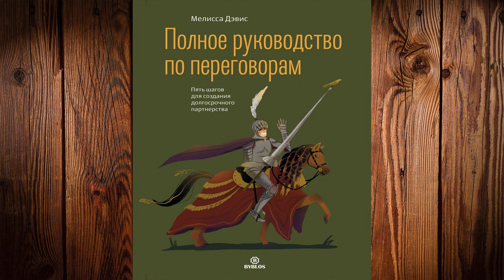Полное руководство по переговорам. Пять шагов для создания (Мелисса Дэвис) Аудиокнига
Описание книги
Правильно проведенные переговоры ведут к устойчивым партнерским отношениям, помогают обеим сторонам достичь более высоких целей, чем они могли бы достичь в одиночку, и позволяют компаниям избегать конфликтов. В этой книге описан простой и эффективный метод ведения переговоров как лично, так и виртуально. Автор предлагает испытанный и проверенный пятишаговый процесс переговоров по долгосрочным соглашениям с примерами из наилучшей практики, контрольными примерами и инструментами.
Это полностью практическое руководство отражает более чем 25-летний опыт автора по ведению переговоров в различных ситуациях. Цель его – дать вам уверенность в ведении переговоров по любому контракту или соглашению, независимо от их масштаба. Используя подход, ориентированный на решения, который сосредоточен на предпочтительных результатах, а не на конфликтах, и на том, чтобы задавать вопросы и слушать другую сторону, а не пытаться убедить или навязать свою игру, эта прагматичная книга поможет вам создать свой профиль как этичного и уважаемого участника переговоров. Последовательно проводя читателя от контекстуального анализа и подготовки к достижению цели до осознания важности коммуникации и реализации соглашений, автор четко описывает инструментарий и навыки, необходимые для влияния на результат переговоров.

Эта книга содержит таблицы, графики и иллюстрации в виде ПДФ-файла, который вы можете скачать на странице аудиокниги на сайте после её покупки.

Переводчик:Ольга Поборцева
Чтец:Дмитрий Шабров
Правообладатель:Библос